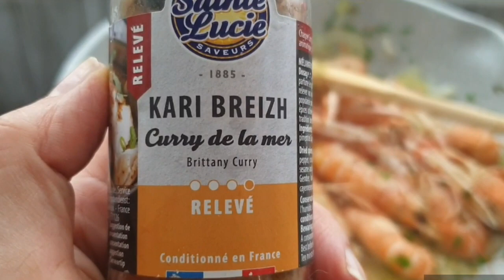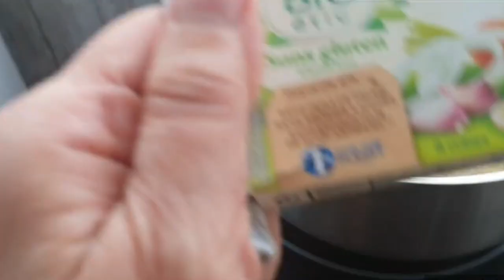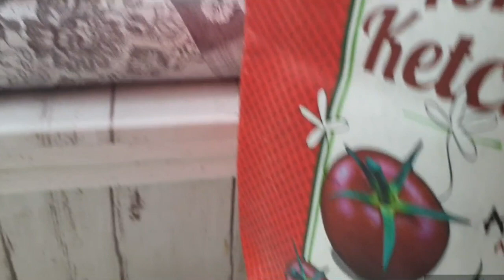LANGOUSTINES A LA TOMATE DELICIEUSES 🌞🌞🌞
Credit:
Generique:

35 Intro Logo Sound Music No Copyright ~ Vol.1